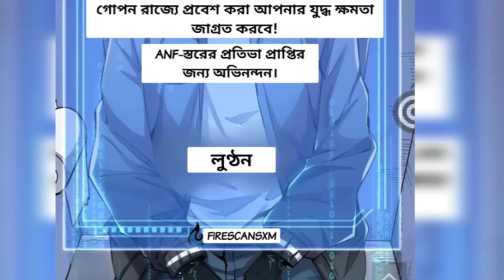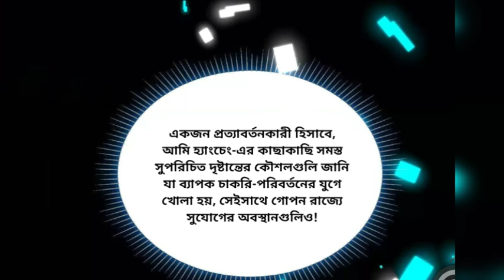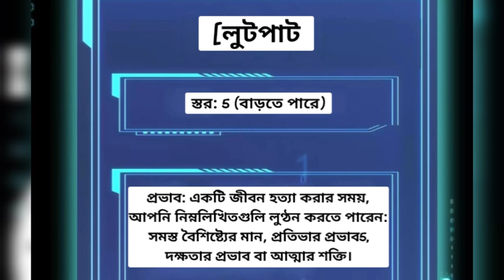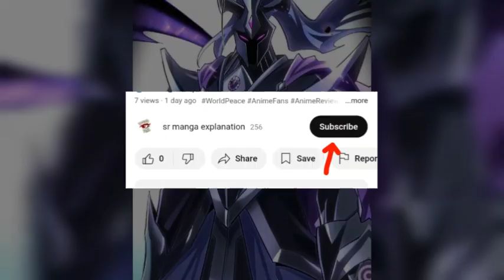Plunder Countless Talents Lin Luo's Second Chance nOne-Man Army in the Dark Ageবাংলা Manga Explained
#2 Plunder Countless Talents Lin Luo's Second Chance | One-Man Army in the Dark Age! | বাংলা Manga Explained

অন্ধকারের যুগে, লিন লু তার নৈতিক মূল্যবোধ দৃঢ়ভাবে ধরে রেখেছিলেন, তবে অন্যদের হাতে করুণ মৃত্যুর সম্মুখীন হন! সৌভাগ্যক্রমে, তিনি পেশা পরিবর্তনের যুগ শুরু হওয়ার আগেই আবার সময়ের মাঝে ফিরে আসেন! জীবনের দ্বিতীয় সুযোগ পেয়ে, তিনি আর লেভেল আপ করার প্রতিভা দমন করেন না। ব্ল্যাক এম্পেরর, উইশের প্রভু, প্রিন্সেস কাগুয়া… এই জীবনে, লিন লু অন্ধকার যুগের মাঝে একা একটি বাহিনী গঠন করেন।

Plunder Countless Talents I Became A God Manga :
In an era of darkness, Lin Luo, who staunchly upheld his moral values, met a tragic end at the hands of others! Fortunately, he found himself back in time before the age of universal profession change began! With a second chance at life, he no longer suppressed his talent for leveling up by killing. The Black Emperor, the Lord of Wishes, Princess Kaguya… In this lifetime, Lin Luo formed a one-man army in the midst of the dark age